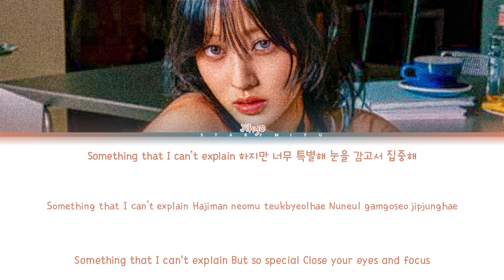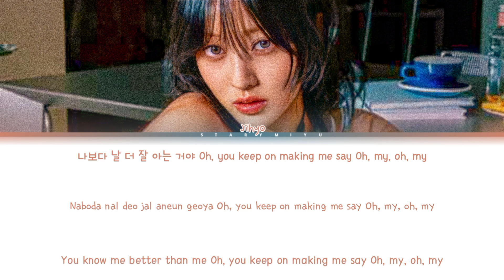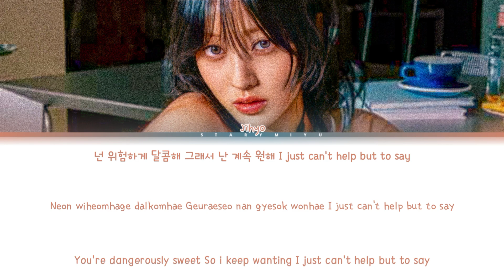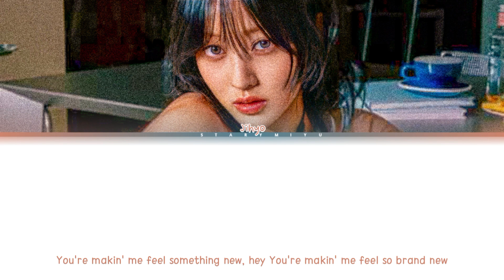JIHYO - "Killin Me Good" (Color Coded Lyrics Eng/Rom/Han)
Video By: Starymiyu
All Rights Administered by JYP Entertainment
•Artist: JIHYO
•Song: Killin Me Good
•Released: 08.18.23